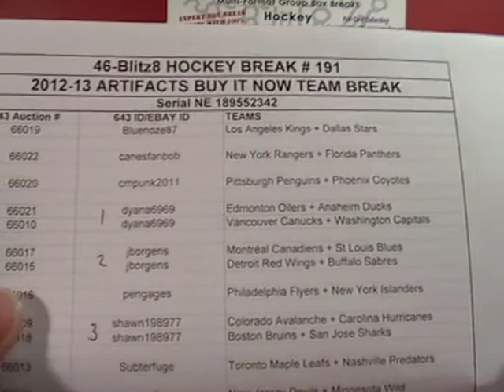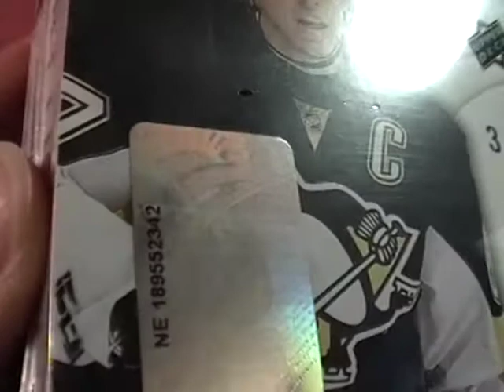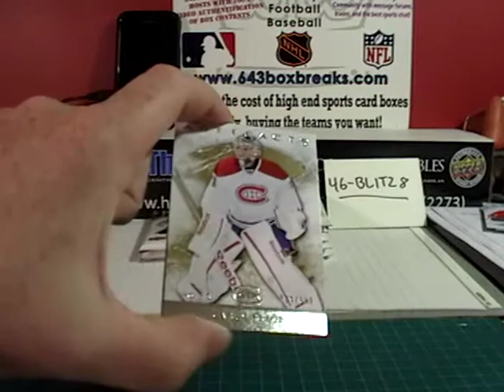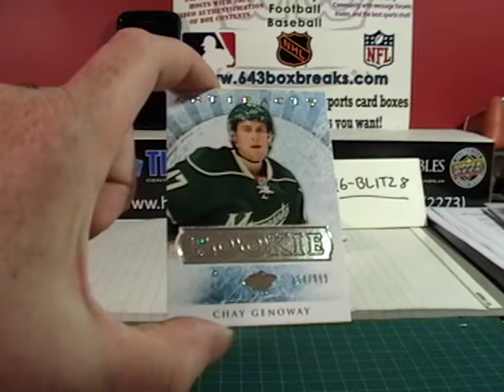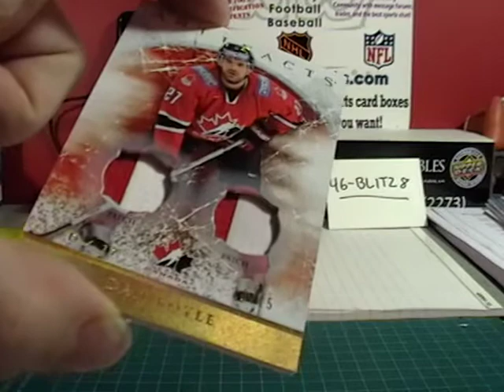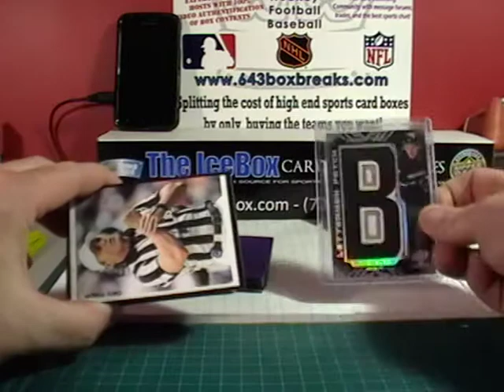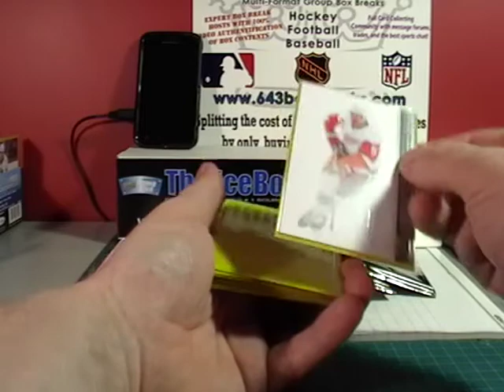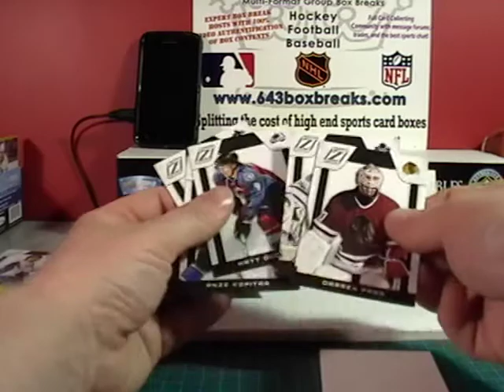46-Blitz8 # 191 12-13 ARTIFACTS BREAK AND BONUS 643boxbreaks.com